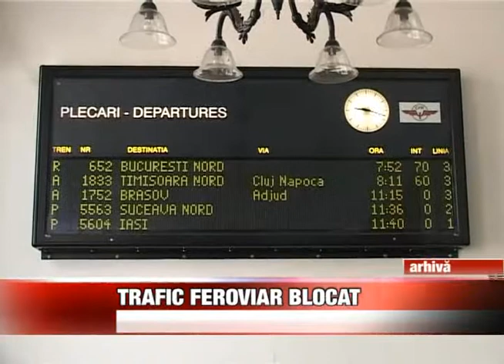Trafic feroviat blocat - img pt txt.divx